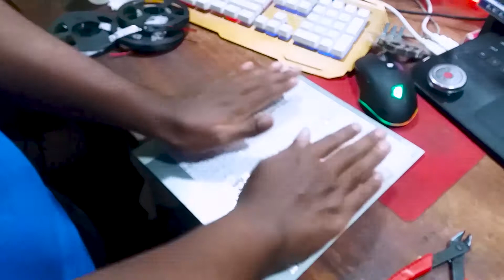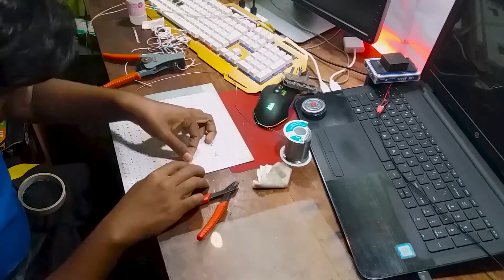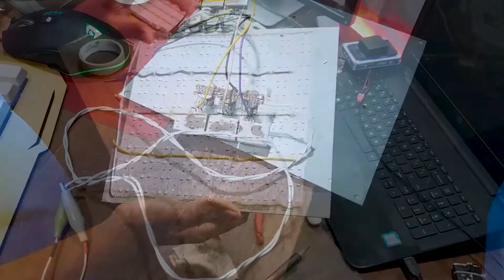Color Temperature Changeable DIY LED Studio Light Panel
Simple Studio Light ,  Better for Video Re-coding |
Fast Easy and Simple to build this Light Panel |
Color Temperature Change using There Step down Converters |

You Have A Any Question On this Video,  Please Comment Down Here : /

00:00  Intro
00:13  Parts
01:48  Build
03:47  Light Test
04:28  Adding Masking Tape
05:54  Soldering
07:27  First Test
08:33  Finishing
10:11  Test in Darker
11:19  Ending

Links
(Please Comment if you need)

Video Edit | Record | Upload by DSKStudio's